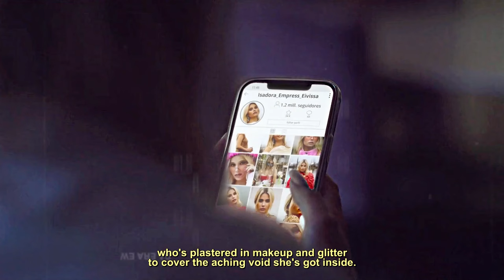Isadora | Broken [Elite]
show: Elite [season 5]
character: Isadora Artiñán
song: Broken by Isak Danielson